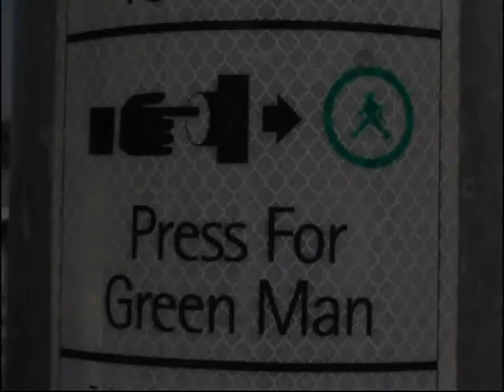Marina Bay Sands and Skypark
We visited the Singapore Bayfront and the Marina Bay Sands Skypark.
From 200 meters height you have a impressive 360 degree view of the Singapore skyline.